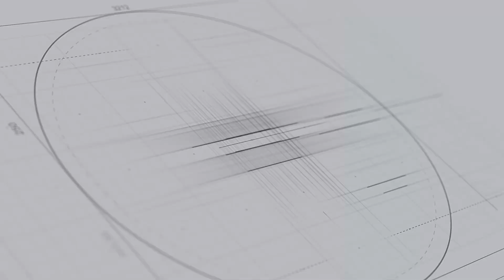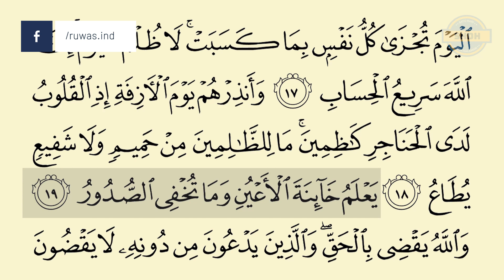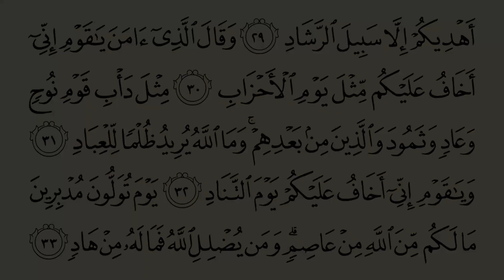SHDH - Juz 24 Halaman 469-470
Bismillah...

RuWaS Group adalah sebuah program dibawah bimbingan Ruwas Amanah Indonesia (RAI) yang menyediakan layanan belajar Islam APLIKATIF secara online.

1. SHSH (Satu Hari Satu Hadits): Program hadits harian melalui grup WhatsApp.

2. SHSB (Satu Hari Satu Baris): Program Tahfizh (menghafal) al Qur'an, satu baris setiap hari, melalui media grup WhatsApp dan YouTube.

3. SHSV (Satu Hari Satu Video): Program video motivasi/nasehat islami setiap hari melalui grup WhatsApp.

4. SHDH (Satu Hari Dua Halaman): Program membaca Al-Qur'an dua halaman setiap hari dengan media grup WhatsApp & YouTube.

5. Ruang Ngaji + SHDB (Satu Hari Dua Baris) Juz 30: Program Belajar mengaji dan menghapal setiap hari dengan media grup WhatsApp & Youtube.

YANG TERBARU:
6. SHSA + Arti (Satu Hari Satu Ayat + Arti): Program Menghapal arti dari Ayat Al-Qur'an setiap hari dengan media grup Whatsapp & Youtube.

7. 7 RuWaS (Rutin Walaupun Sedikit): Program Mengamalkan 7 amalan setiap hari walaupun sedikit.

Dll.